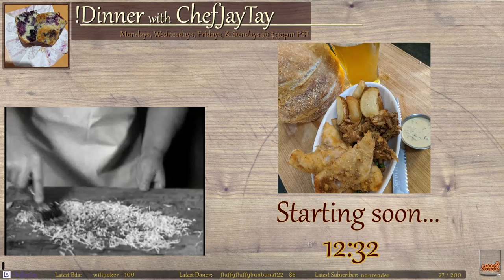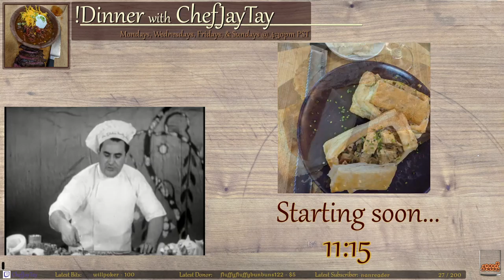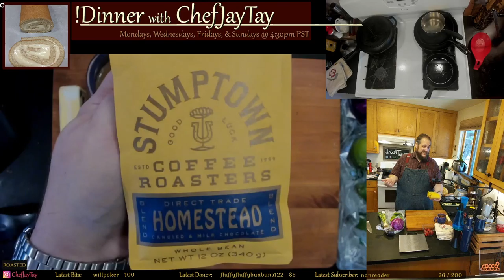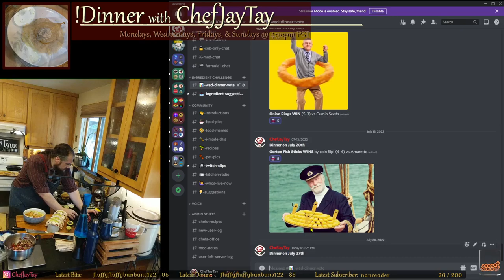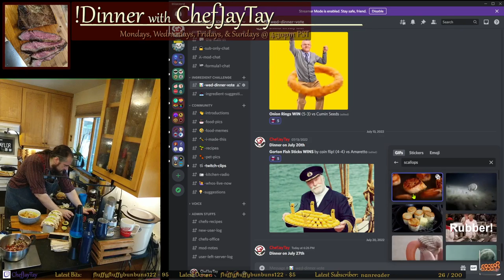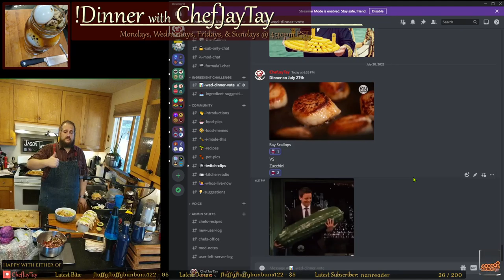🔪🍄🥩Fish Sticks - Ingredient !Challenge | !Dinner | #455